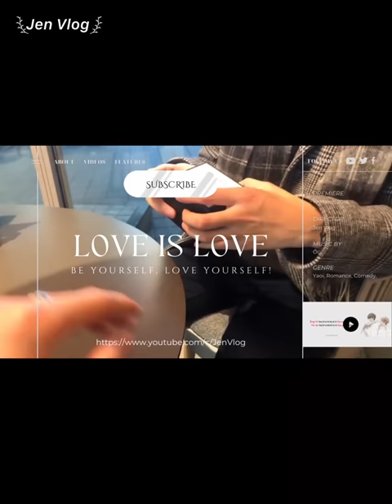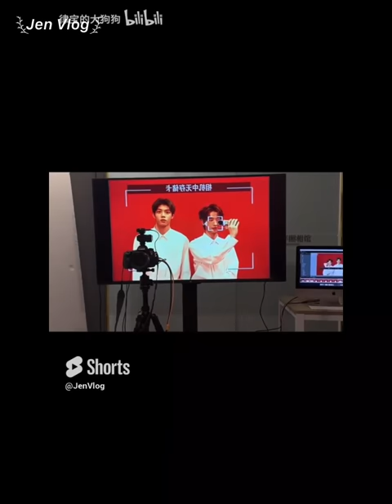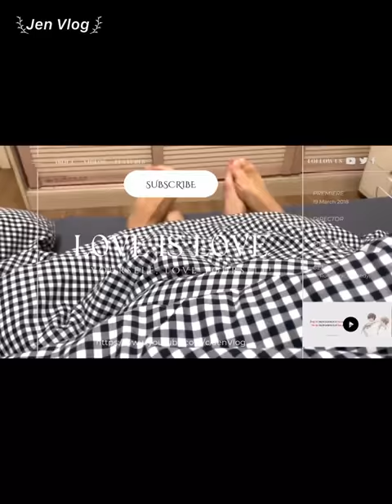[Engsub/BL] "You don't need to admire others, we have our own wedding too" | Chen Lv & Liu Cong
Chen Lv/ Trần Luật: @Clv陈律
Date of birth/ Sinh ngày: 29/09/2001 - Libra/ Thiên Bình
Height/ Chiều cao: 1m85
Hometown/ Quê quán: Guangzhou, Guangdong Province/ Quảng Châu, Quảng Đông

Jen Vlog